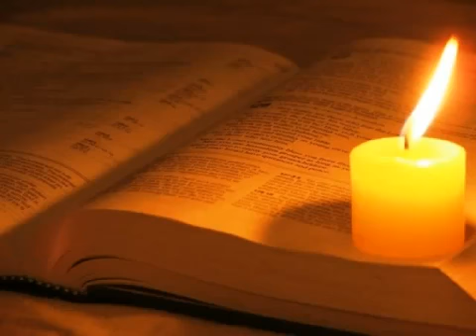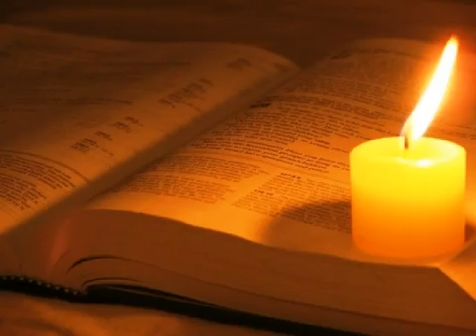KJV BIBLE BOOK OF JOHN CH. 2